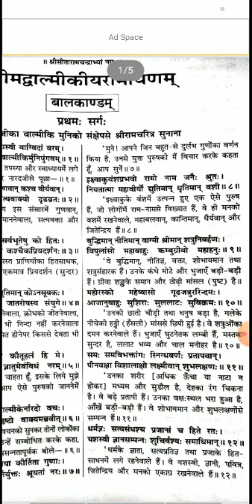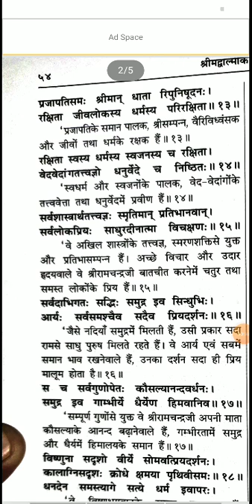रामायण बालकाण्ड श्लोक ११ - १६